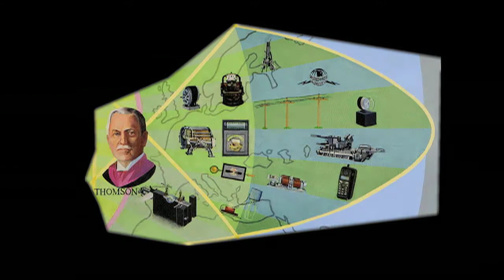Elihu Thomson Talks About Discovering an Interest in Engineering 1932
Excerpt: rare sound film interview with the great electrical engineer Elihu Thomson.  E.W. Rice Jr. of GE interviews him and asks about his discovery of electricity as a boy.  Elihu Thomson read a book on magician's tricks, and loved the electrical chapter.  He built his first electrical experiment in a wine bottle.  His father didn't care much for it until he shocked his father with a home-made battery, after that he took electricity seriously.  Thomson invented the 3 phase AC generator in the 1870s at the Franklin Institute in Philadelphia.  He had over 700 patents in his life time.  That is 2nd only to Thomas Edison.  He is in the top three of the most important pioneers of electricity.  At the end they mention Joseph Henry, who preceded Edison, and made this era's inventions possible. video by the Edison Tech Center